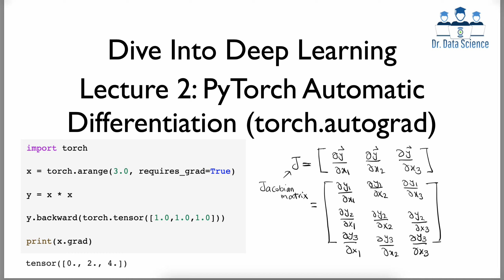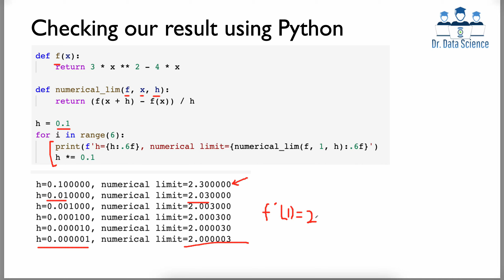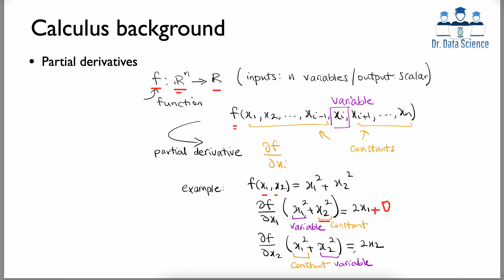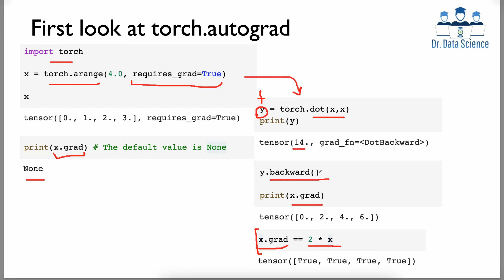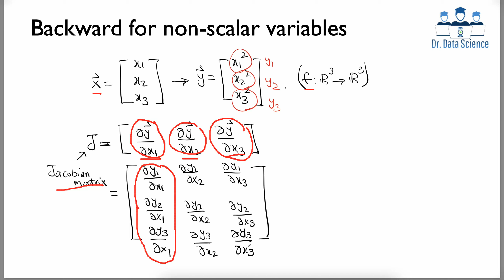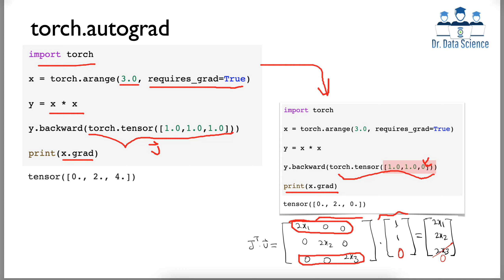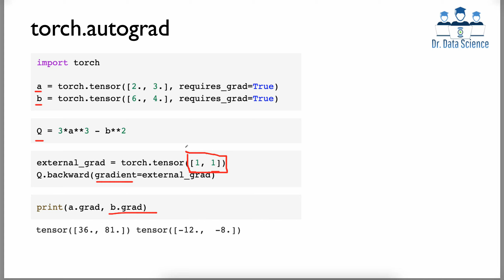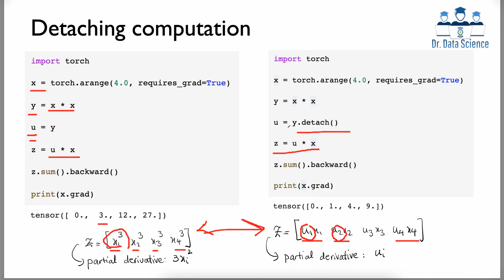Dive Into Deep Learning, Lecture 2: PyTorch Automatic Differentiation (torch.autograd and backward)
In this video, we discuss PyTorch’s automatic differentiation engine that powers neural networks and deep learning training (for stochastic gradient descent). In this section, you will get a conceptual understanding of how autograd works to find the gradient of multivariable functions. We start by discussing derivatives, partial derivatives, and the definition of gradients. We then discuss how to compute gradients using requires_grad=True and the backward() method. Thus, we cover classes and functions implementing automatic differentiation of arbitrary scalar-valued and non-scalar-valued functions. We also discuss the Jacobian matrix in PyTorch. Differentiation is a crucial step in nearly all machine learning and deep learning optimization algorithms. While the calculations for taking these derivatives are straightforward, working out the updates by hand can be a painful and tedious task.